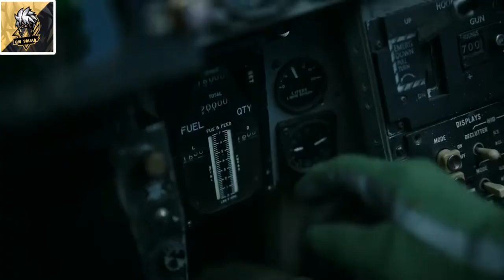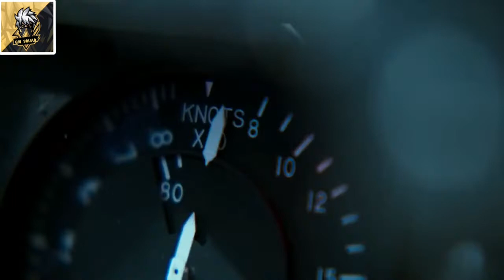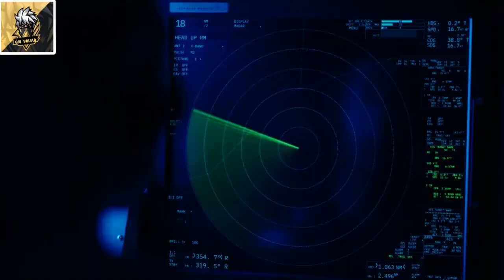Old is Gold (Top Gun) mavericks word are real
hi gys,

This is the part of movie when Mavrick steals an old F18 from the destroyed base and takeoff from the base is like missionimpossible but we are talking about maverick nathing is impossible for him

surprisingly he manage to fly with that old
with roster with him

the song's name - falen&i am the one

thank's for watching till the end please support us

bye🥰🥰🥰🥰